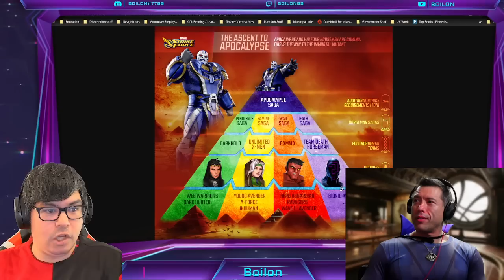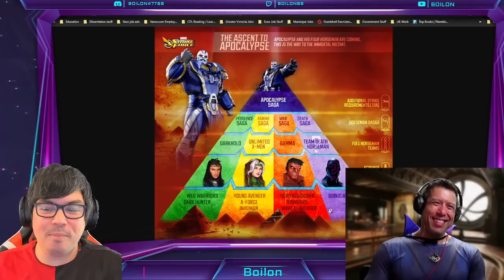DO NOT G17 ANYONE! NO Big Apocalyspe For YOU , KRAKENS ONLY! MARVEL Strike Force